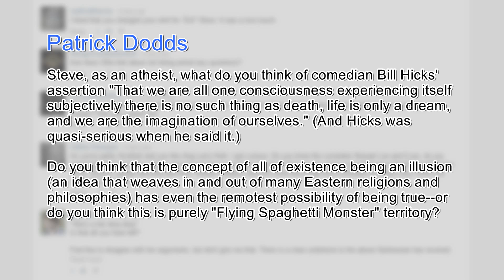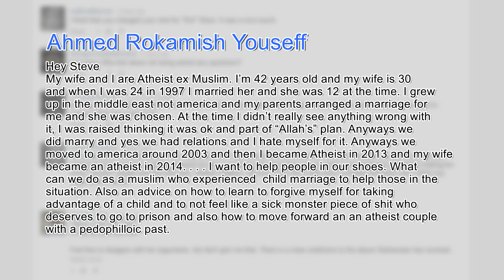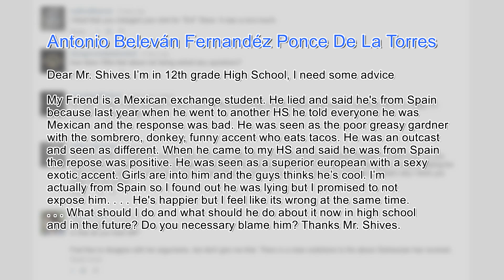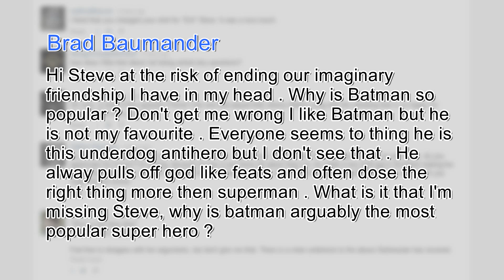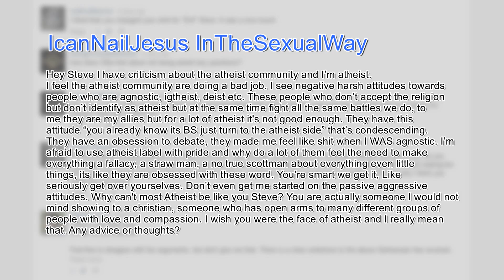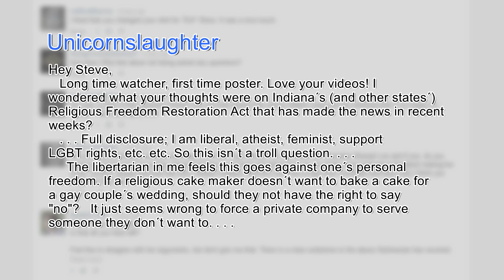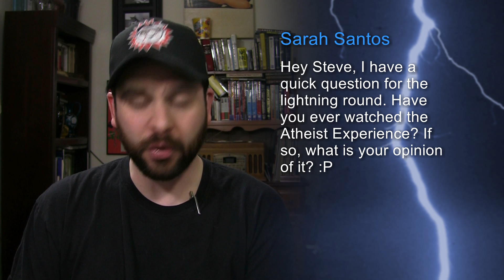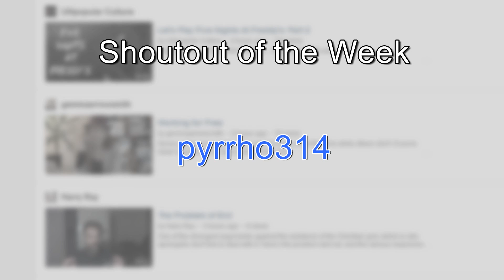You Had to Ask #131: 4/10/2015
Thanks!